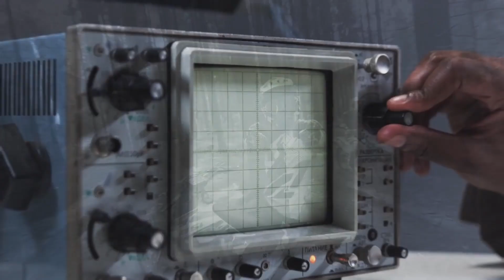Speed Ramp Seamless Transitions ★ DaVinci Resolve Templates ★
Action Seamless Transition Pack is modern and fresh DaVinci Resolve template, which can help you to create your own projects with mind blowing design. Here is comprehensive set of classic seamless transitions, such as zoom in/out, slide in all directions, stretch, roll, and camera shake. This template can be used for creating dynamic music video, commercial, vlog, sport intro, opener. Impress your audience, save your time and make your videos looks wonderful with this DaVinci Resolve template!
Main Features:

- Resolution: Resizable;
- Seamless Transitions;
- Additional Effects;
- Easy to use and edit;
- Well Organized;